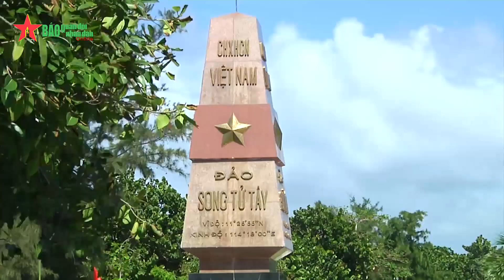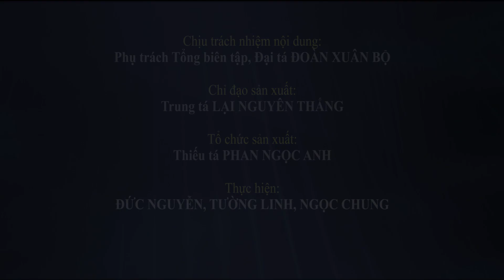Sức sống mới trên quần đảo Trường Sa